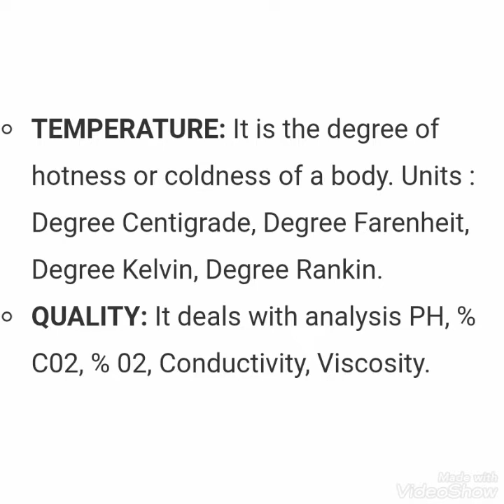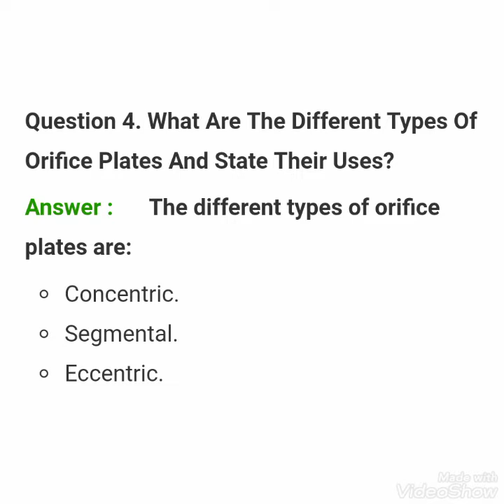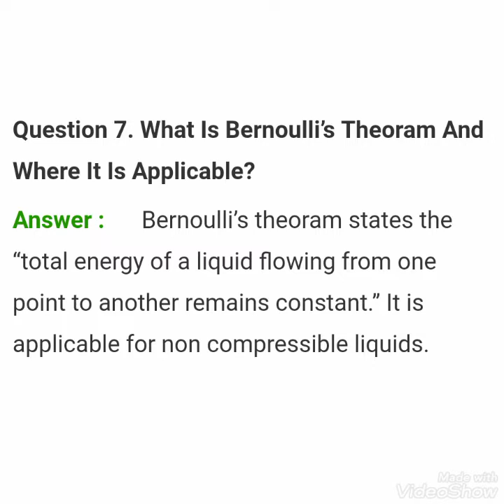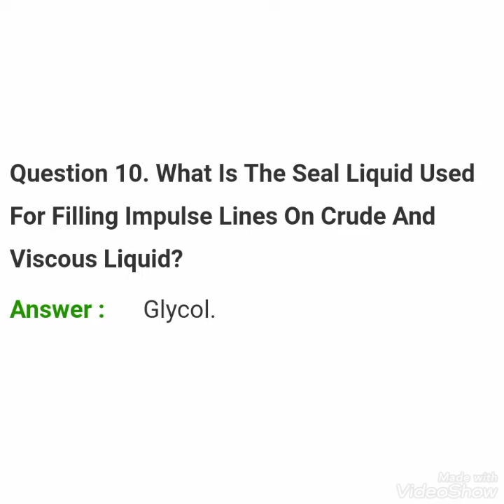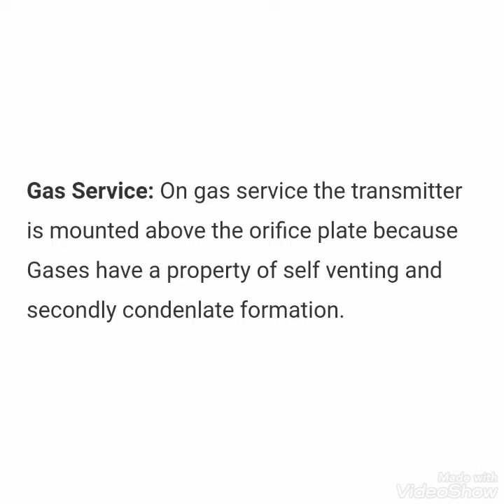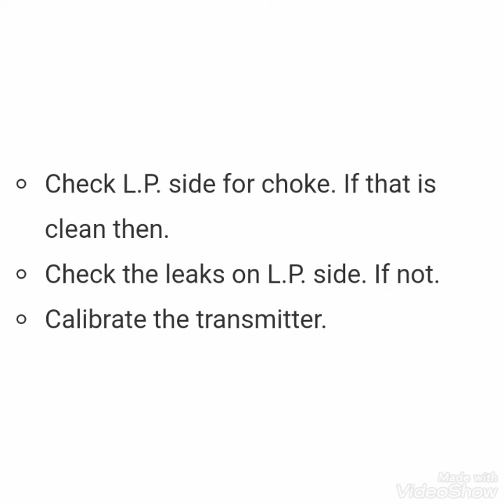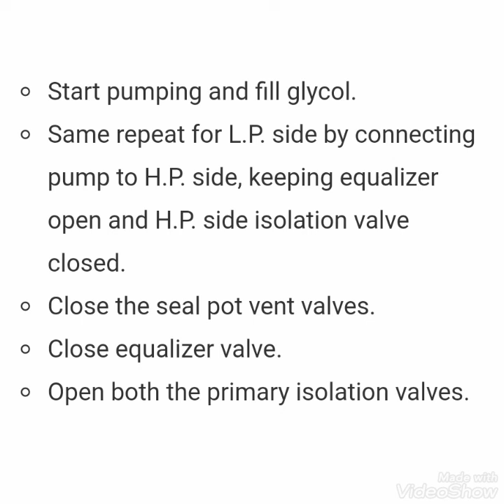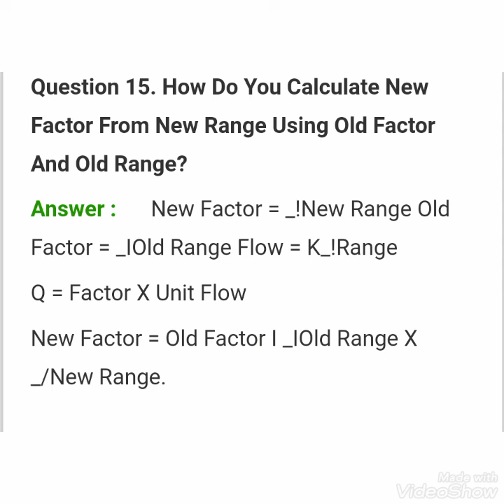industrial instrumentation interview questions and answers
industrial instrumentation interview questions and answers for instrumentation and  control technician interview preparation, basics of instrument and control
Pressure Instrumentation
High Pressure Gauge
Pressure Calibration
Pressure Gauge Repair
Temperature
Instrumentation